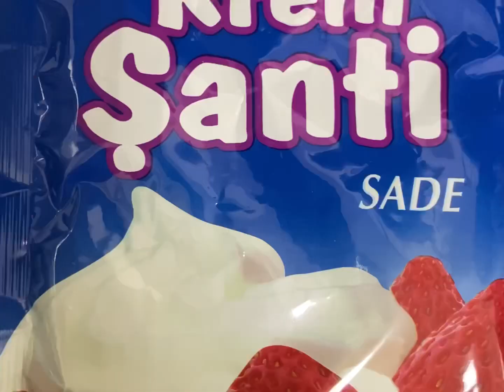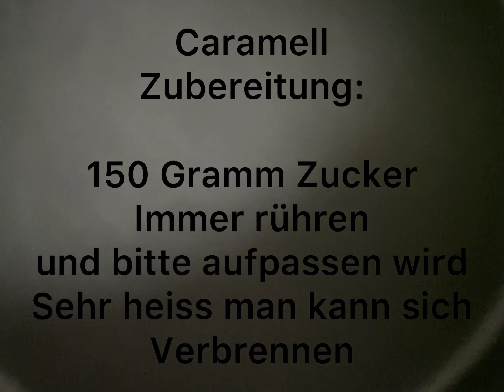Palatschinken#Palatschinkentorte#Palatschinkenrezept#torten#lecker#hobby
Palatschinken#rezept#schnellerezepte#einfacherezepte#lecker#essen#tortoise#torten#caramel#hobby#liebe#schnell_lecker_kochen#youtube#blogger#